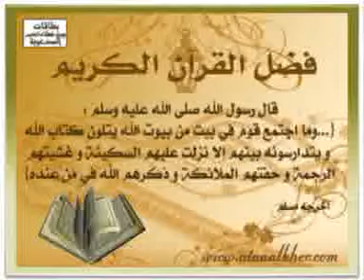صلاة التراويح بمسجد الأمة 14 رمضان1435